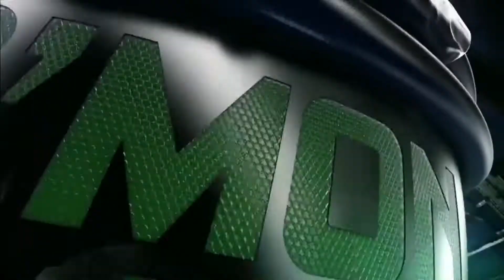No Fun League X 2018 Week 13 Review NFL Fantasy Football